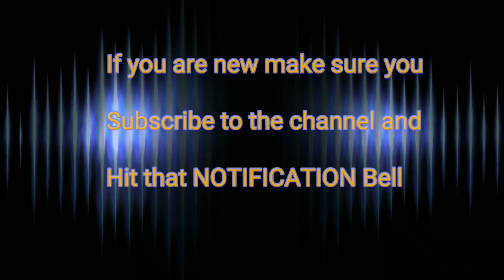I Took My Daughter with me to ride with the Corvette Club. 🤘🏽😎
make sure you smash that like button after you watch the video and leave me comments!!

shoutout to the family!!!

follow me on face book @ Tune chee